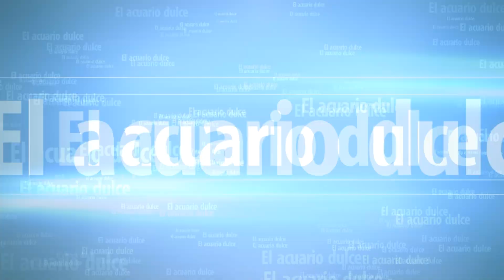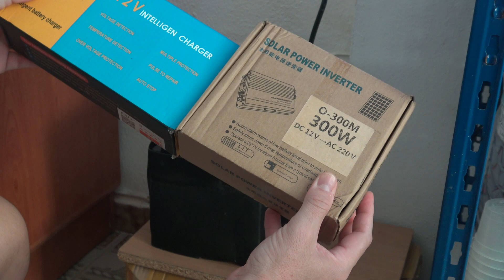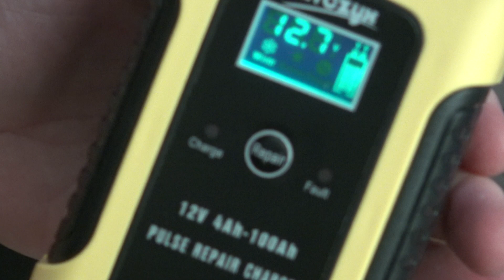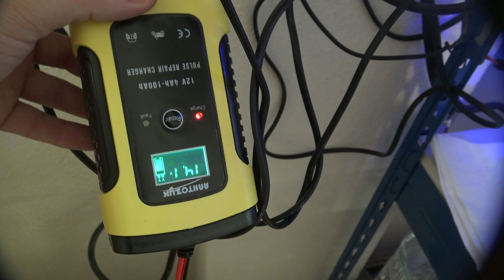GENERADOR DE ELECTRICIDAD CASERO PARA TU ACUARIO- CORTES DE LUZ EN CASA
BATERIA UTILIZADA 12v 36 AMP
BOMBA DE MOVIMIENTO 5w
DURACION APROXIMADA DE LA BATERIA 15-20 horas